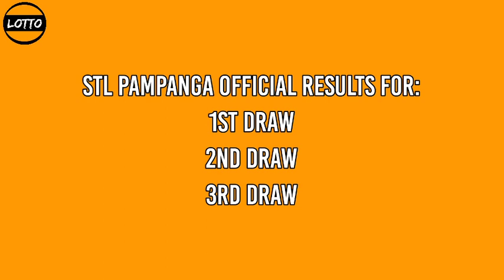3rd draw, STL PAMPANGA 8pm Result Today STL PARES December 27, 2021 evening draw result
Today is December 27, 2021 Monday